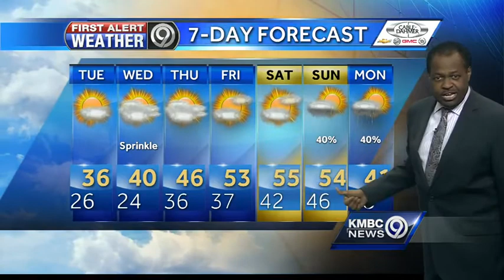Cooler temperatures return for your Tuesday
KMBC 9 chief meteorologist Bryan Busby says we can expect cooler temperatures on Tuesday, but warmer air will be back later in the work week.